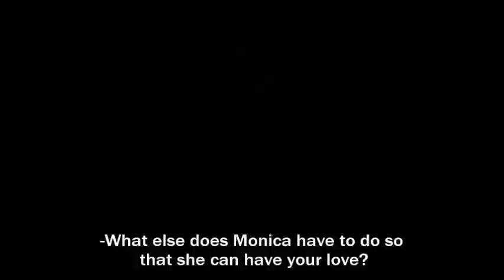The Legal Wife Full Trailer [Eng sub] Philippine Drama 2014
The Legal Wife is an upcoming Philippine television drama to be broadcast on ABS-CBN and worldwide on The Filipino Channel on January 27, 2014.
-Angel Locsin as Monica Santiago-de Villa
-Jericho Rosales as Adrian de Villa
-Maja Salvador as Nicole Esquivel
-JC de Vera as Max Gonzales